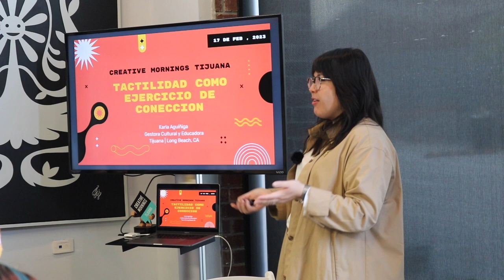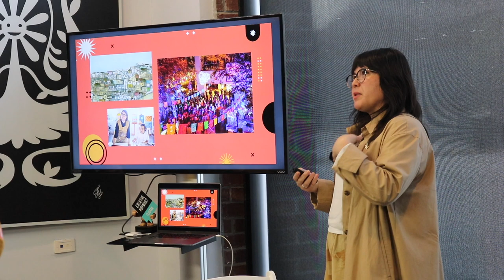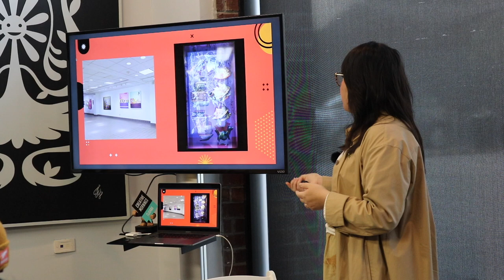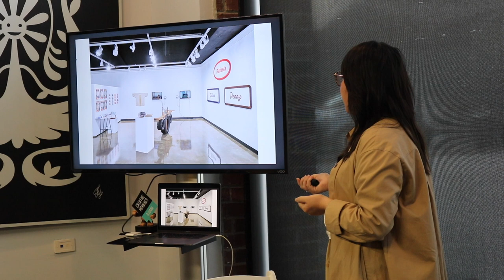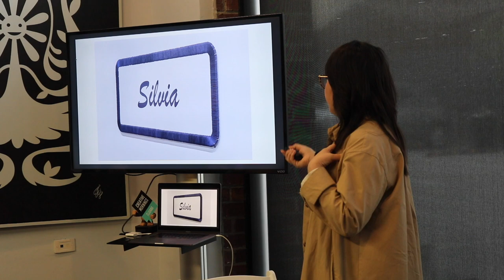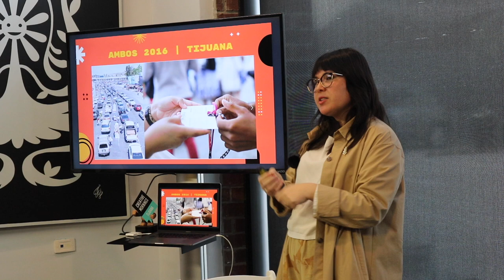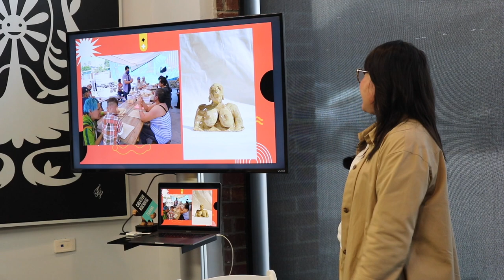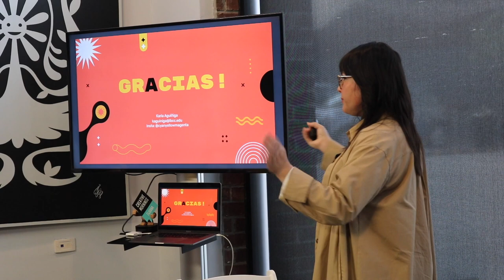Karla Aguiniga: Tactilidad como ejercicio de conexion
Karla Aguiniga at CreativeMornings Tijuana, Feb 17, 2023. Free events like this one are hosted every month in dozens of cities. Discover hundreds of talks from the world's creative community